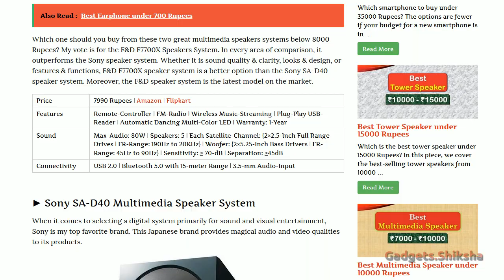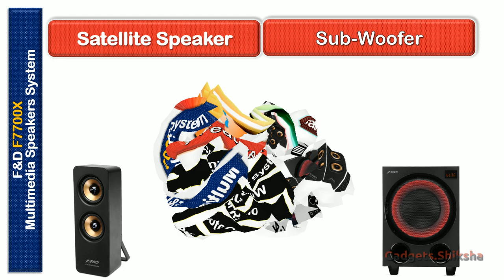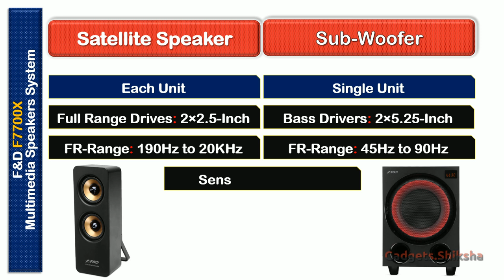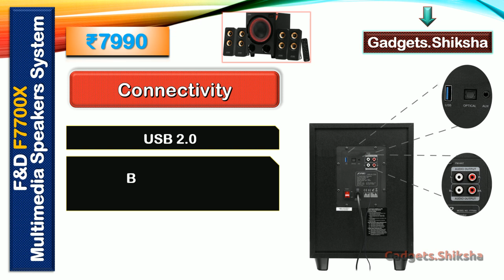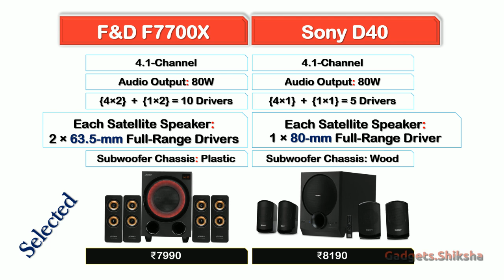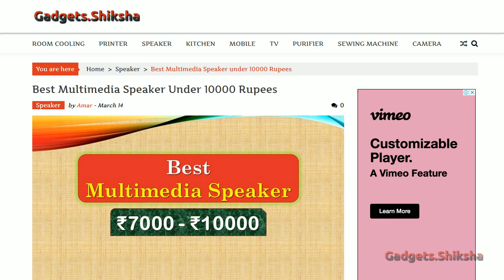4.1-Ch | 80W Multimedia Speakers under 8000 Rupees {हिंदी में} | F&D F7700X vs. Sony D40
The F&D F7700X is one of the best multimedia speaker systems in India market under 10000 Rupees. It is a 4.1-Channel home theater system with 80W audio output. It is a better alternative to the Sony D40 speaker system, which is the most rated and the best-selling speaker system in 8000 Rupees. This presentation covers everything about this F&D multimedia speaker system.